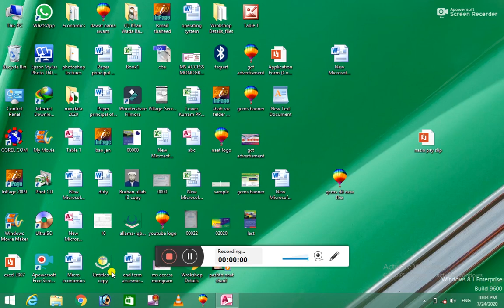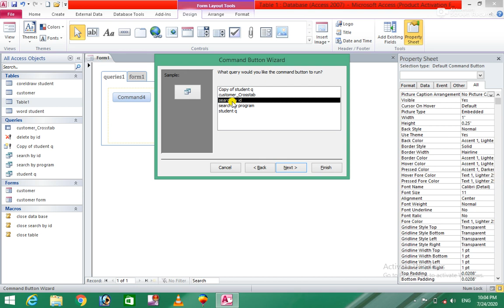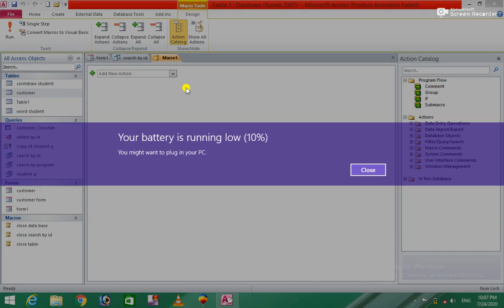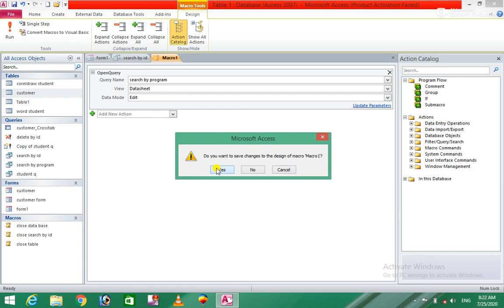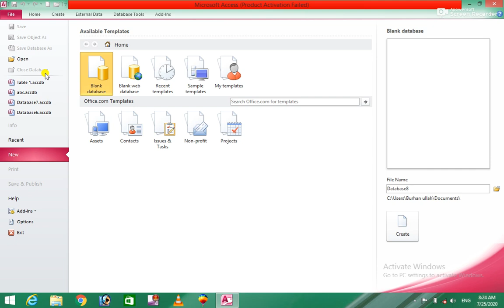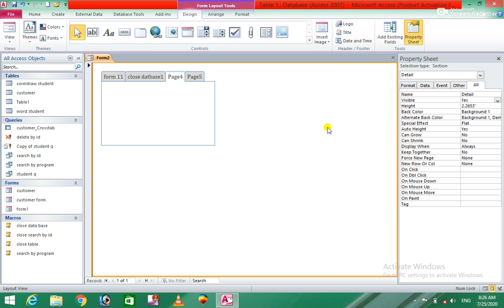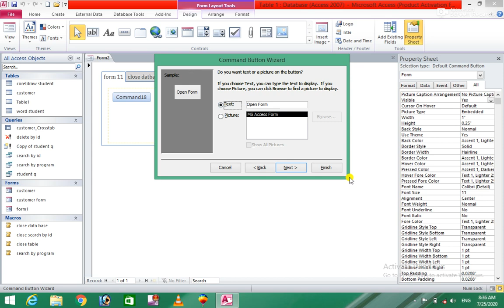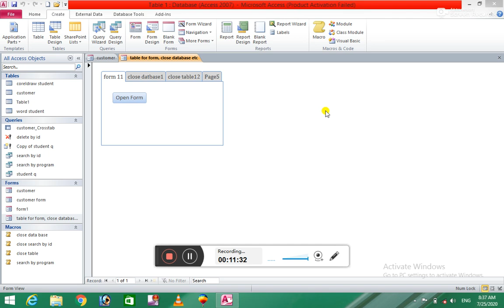Ms Access 2010 19th Class for easy learning in Pashto